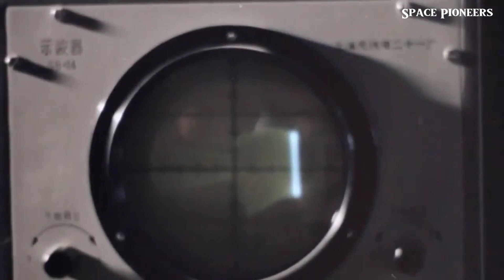Artemis vs. Chang'e: Who Will Dominate Lunar Exploration?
We delve into the thrilling competition between China and the USA in their quest to dominate lunar exploration. In this video, we explore:

China's Chang'e 6 Mission: Discover how China successfully delivered lunar samples from the Moon's south pole-Aitken basin, marking a significant milestone in space exploration.

China's Lunar Ambitions: Learn about China's strategic plan for the International Lunar Research Station (ILRS) and their bold goals for exploring asteroids and Mars.

NASA's Artemis Program: Understand the US's efforts to return humans to the Moon with the Artemis missions and their plans for a sustainable lunar presence.

Geopolitics in Space: Explore the geopolitical dynamics between the US and China as they compete for lunar dominance and the potential for a new era of space diplomacy.

Will China land humans on the Moon by 2030? Can the USA maintain its leadership in space exploration? Find out as we analyze the latest developments in the modern space race.